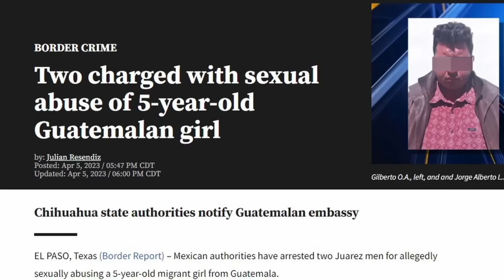Q&A: Border Security & Documentary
Jr.'s full press conference on border policy and documentary.